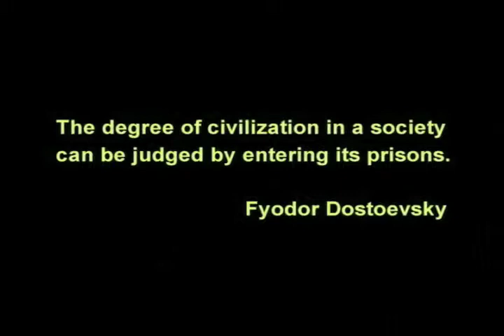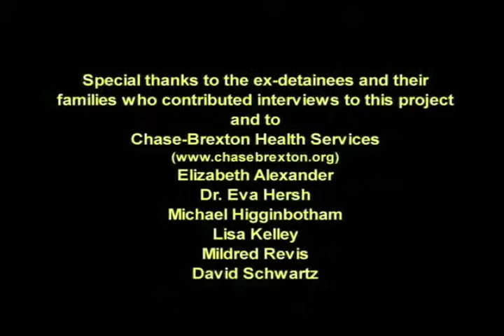infected part 3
part three of a three part series that takes you deep inside Maryland's prison system.